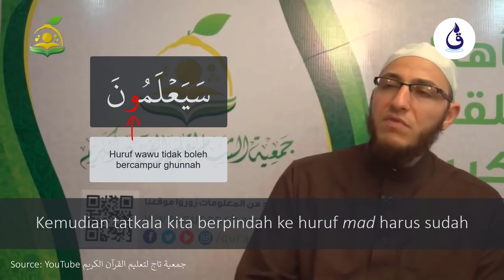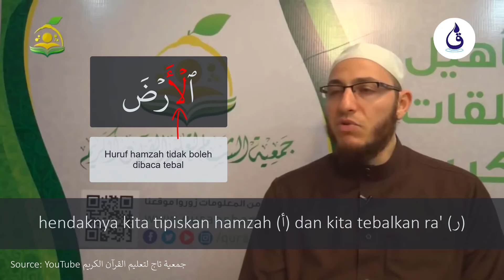Talaqqi Surat An Naba | Syaikh Abdul Qadir Al Utsmani (Sub. Bahasa Indonesia)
Bismillah..
Di video ini kita akan belajar mengaji bagaimana cara membaca surat An Naba yang benar bersama Syaikh 'Abdul Qadir Al Utsmani hafizhahullah dengan metode talaqqi wa musyafahah. Beliau adalah salah seorang ahli AlQuran murid dari syaikh DR. Ayman Rusydi Suwaid hafizhahullah dan pemilik sanad periwayatan Alquran yang bersambung langsung kepada Rasulullah shallallahu 'alayhi wa sallam.

Jika ingin mendapatkan notifikasi di gadget Anda setiap kali ada video terbaru dari channel ini, silahkan nyalakan loncengnya.

Semoga bisa menjadi pahala jariyah untuk kita semua karena telah menebarkan kebaikan.